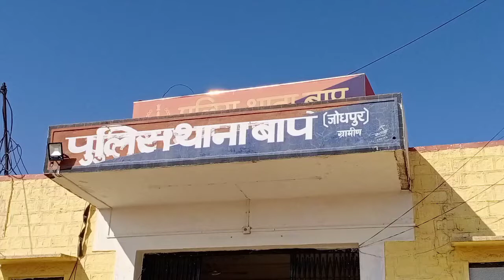SI दीपसिंह ने संभाला बाप थानाधिकारी का पद, ग्रामीणों ने किया स्वागत